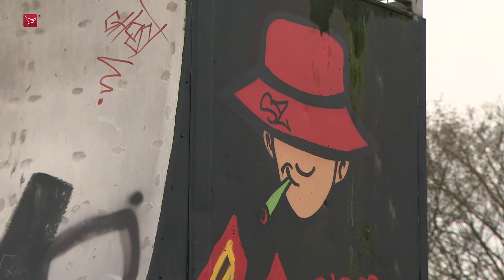Protest tegen bebouwing op populair speelterrein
Protest in Lelystad-Haven tegen plannen van de gemeente om een populair groot speelterrein voor kinderen te laten bebouwen. Buurtbewoners zijn een petitie gestart tegen de komst van de woningen. Het gaat om een verhard veld  waar kinderen onder meer kunnen skaten  basketballen en voetballen. Marleen Vos woont al achttien jaar in de wijk en is moeder van drie kinderen  die vaak spelen op het terrein. Dit is een locatie precies tussen de basisschool  de BSO en en andere kinderopvanglocaties. Er wordt veel gebruik van gemaakt. Er is geen andere verharde speelplek in Haven waar de kinderen terecht kunnen.   petitie  Moeder Mascha van Gessel begon woensdag een petitie tegen de plannen voor woningbouw. De teller staat nu op 253 mensen die getekend hebben. Bij de start stonden binnen twee uur al tachtig mensen op de lijst. Ik snap dat er huizen nodig zijn omdat er een groot tekort is. maar ik snap niet waarom dit ten koste moet gaan van jongeren. In het verleden zijn al heel veel speelvelden voor jongeren weggehaald.  De petitie tegen woningbouw op het speelterrein  zal binnenkort worden aangeboden aan de gemeente Lelystad